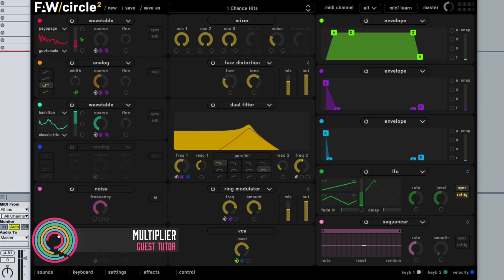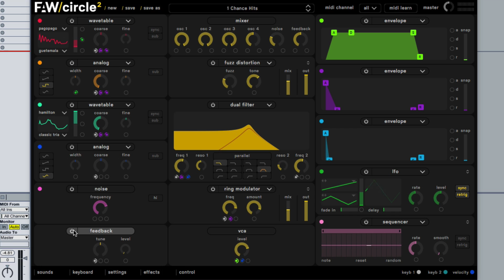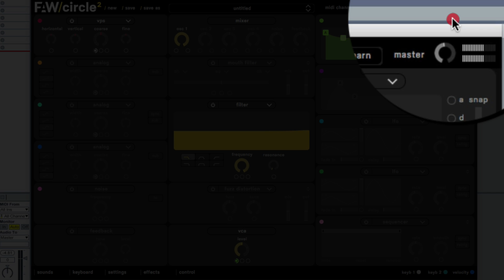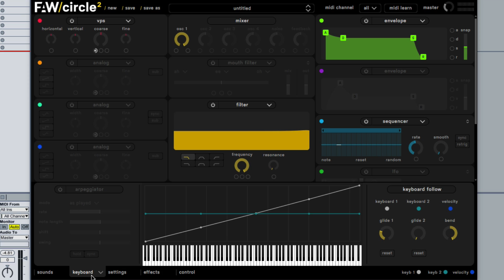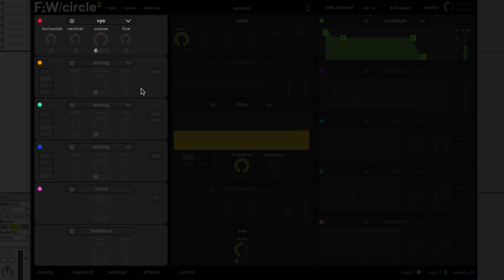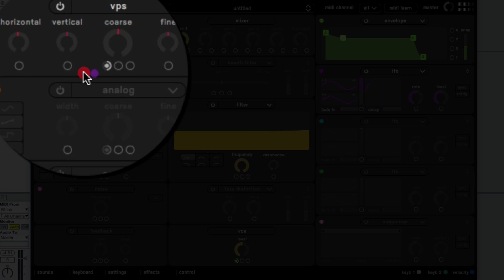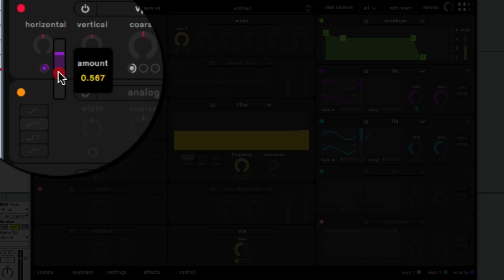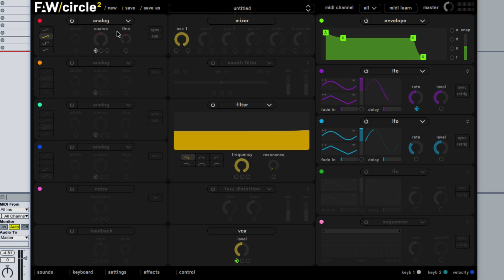How To Use Circle2 with Multiplier - The Layout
Sonic Academy presents the next instalment of its ‘How To Use’ series. Taking the helm this week as guest tutor is ‘Multiplier’ Uncovering the secret weapon that is ‘Future Audio Workshops - Circle 2’ Loved by its users, Multiplier gives you an overview of Circle 2’s beautifully elegant user interface,  the lowdown on the oscillators, including Circle 2’s unique Vector Phase Shaping synthesis and how and when to use those meaty filters. Next you will get to grips with the arpeggiator, envelope modulators and master FX, finishing off with some sound design examples showing how to use this powerful synth in the real world.